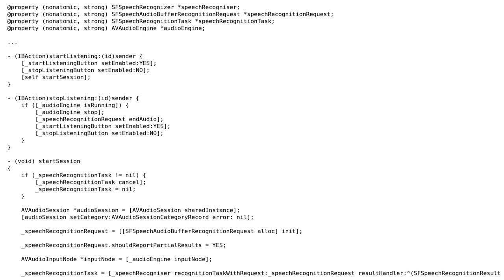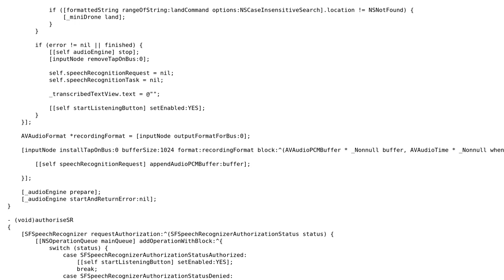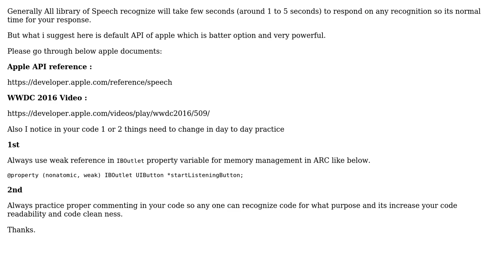Code Review: Controlling Drone with iOS Speech Recognition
With thanks & praise to God, and with thanks to the many people who have made this project possible! You are responsible for your own actions.